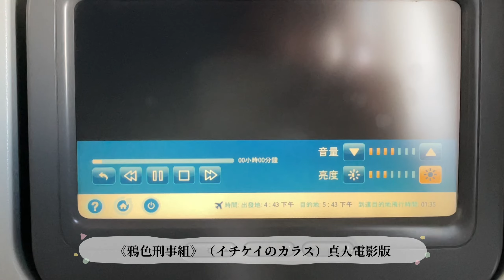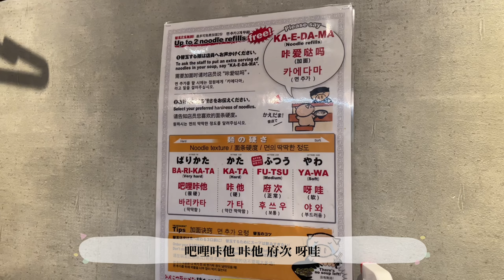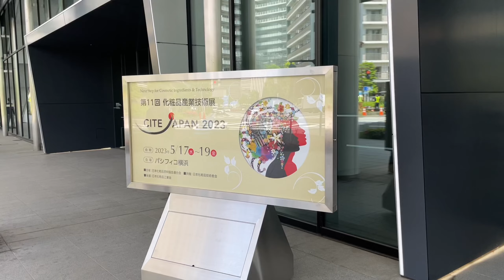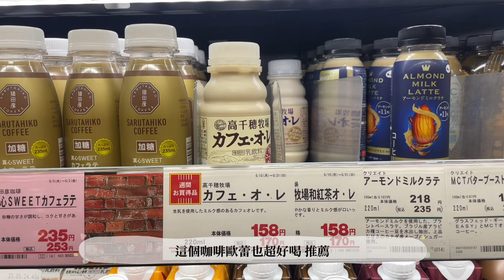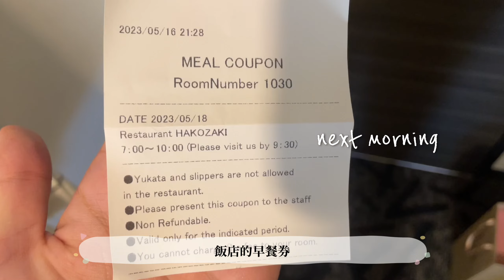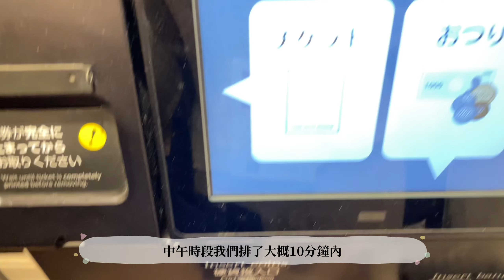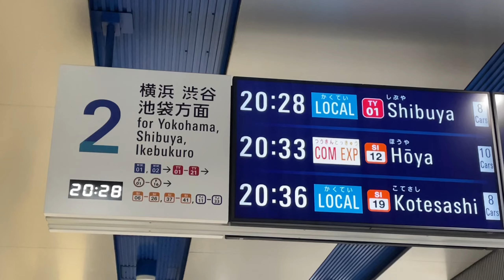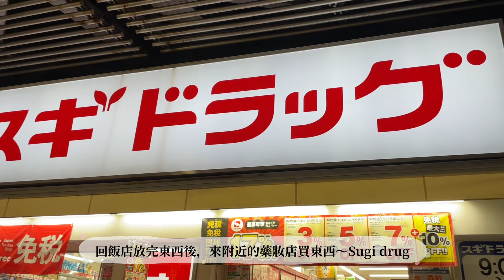TOKYO VLOG｜🇯🇵首次的日本出差究竟會發生什麼事？business trip to Japan｜ Sandy三弟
本支影片純粹是紀錄工作用🤣
下支影片會有比較多的日本旅遊資訊分享～

*影片中提到的查詢交通實用APP：
Japan Transit Planner（乘換案內）

*01:03處字幕更正：SKYLINER

00:00 Intro
00:18 広州-上野 Ueno / 博多風龍拉麵 / APA UENO EKIMAE
02:29 上野-横浜 / 美濃吉 横浜landmark plaza / 超市
06:24 上野-横浜 / 阿夫利拉麵 AFURI / 三麗鷗專賣店 / 大志滿横浜店 / SUGI DRUG藥妝店